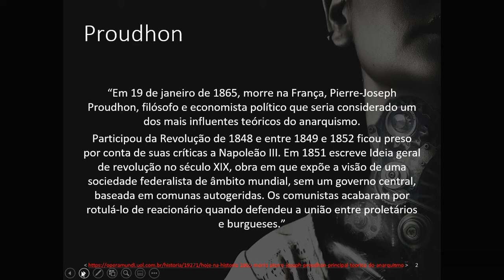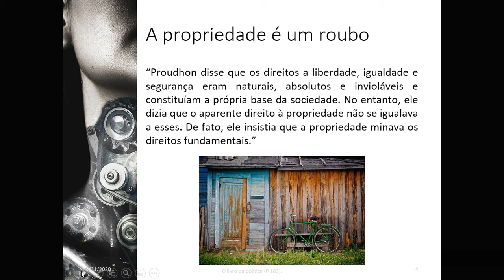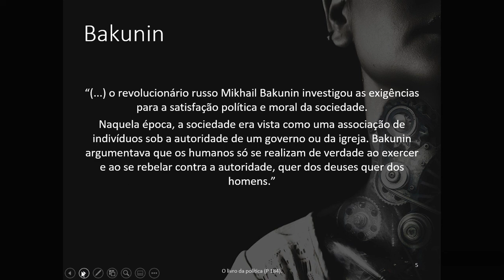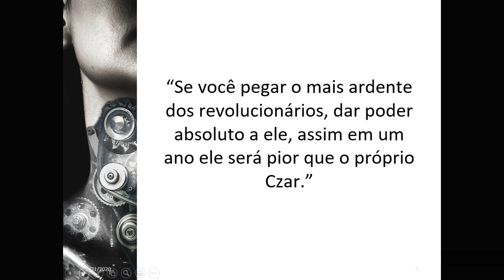Pierre - Joseph Proudhon e Mikhail Bakunin - Luiz Carlos Antunes Junior